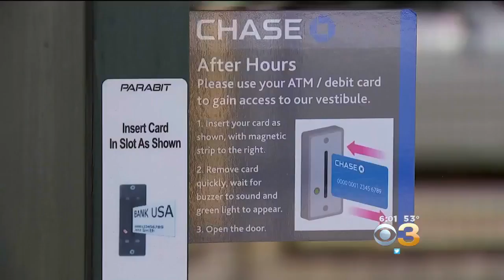Affidavit: Suspects Used Facebook To Lure, Kill Man Buying PlayStation For Brother